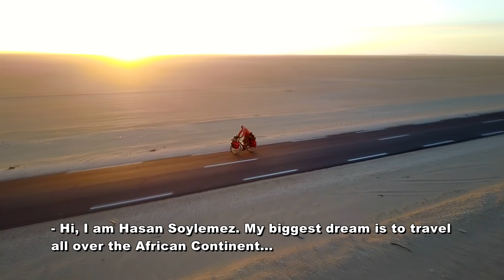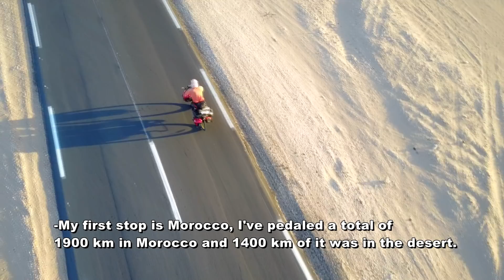''Journey To Dreams'' Episode 1 (Morocco) Trailer / ''Hayallere Yolculuk'' 1. bölüm (Fas) fragmanı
(Türkçe açıklamayı aşağıda okuyabilirsiniz)
‘’Journey To Dreams’’ is an engaging cycling journey that stems from one dream and will reach out thousands of dreams of thousands of people.
Journalist and documentarist Hasan Soylemez started this journey on his own from Morocco and will cycle through all 54 countries on the African continent.
When he traveling in his biggest dream of whole Africa(n) journey, He will seek biggest dreams of people he come across with.
'’Hayallere Yolculuk’’, bir hayalden yola çıkılarak binlerce kişinin hayallerine bisikletle yapılacak sıradışı bir yolculuktur. Gazeteci ve belgesel programcısı Hasan Söylemez, bisikletiyle tek başına Fas’tan başlayıp Afrika kıtasında bulunan 54 ülkede pedal çevirecek.
Hasan Söylemez, en büyük hayali olan Afrika yolculuğunu yaparken yolda karşılaştığı insanların da ‘’en büyük hayallerini’’ soruyor.